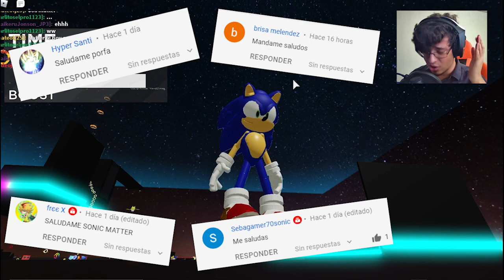⭐ [ROBLOX] KNUCKLES AL ESPACIO!🚀🌑 ACTUALIZACIONES de RoHedge Testing Place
Hola a todos! Espero que tengan un buen día! Hoy veremos los nuevos updates que nos tiene este epico fan game!